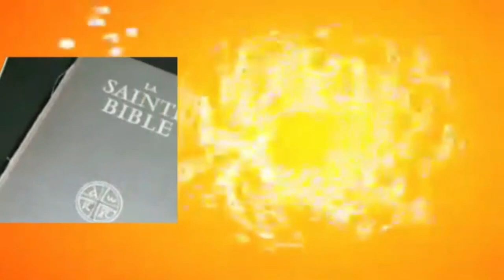LE CAMP MUZITO ACAUSE FAYULU D'ÉSCROT, DE MENTEUR, EN DISANT QU' ADOLPHE S'ÉTAIT RETIRÉ DE LAMKA.